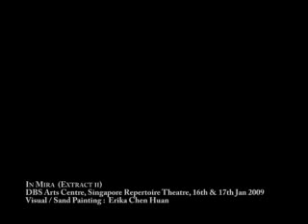Sand Painting 'In Mira' by Erika Chen - Extract 2/4 陈环 沙画表演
Erika Chen sand painting performance in In Mira - a collaboration with Indian mordern dancer and folk singers.
Extract 2 of 4.